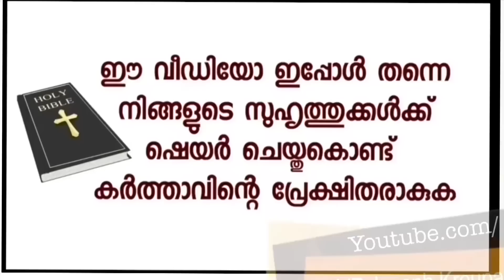എന്റെ ഒരു സ്വപ്നമായിരുന്നു.കൃപാസനത്തിലൊന്ന് വരാൻ.സാക്ഷ്യം കേൾക്കാം